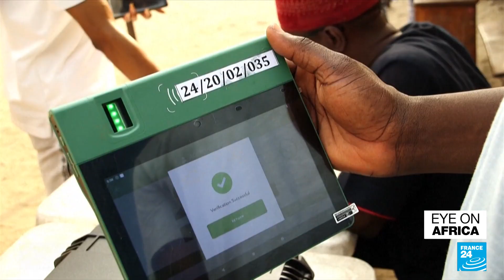Nigerians gear up for upcoming legislative and presidential polls • FRANCE 24 English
In the run-up to the 25 February legislative and presidential elections, Nigeria is testing its new electronic voting system. Voters have volunteered. Previous polls have been marred by accusations of fraud. FRANCE 24's Carolyn Lamboley tells us more.